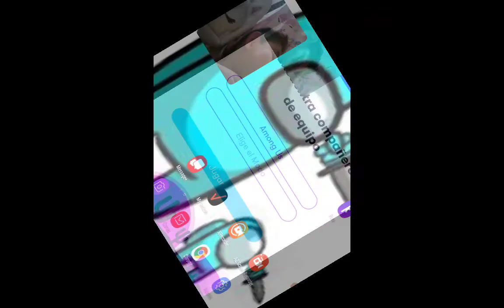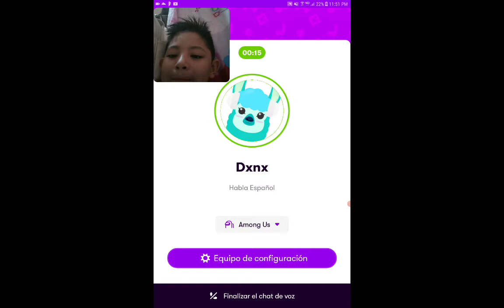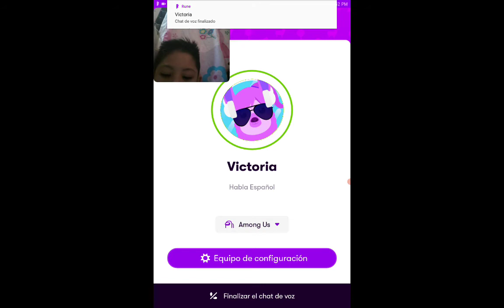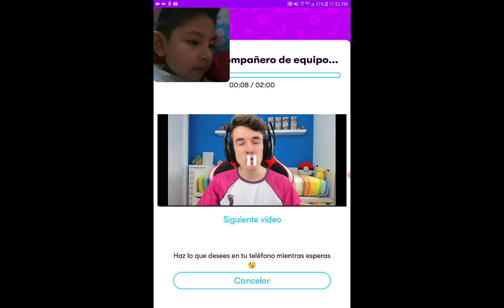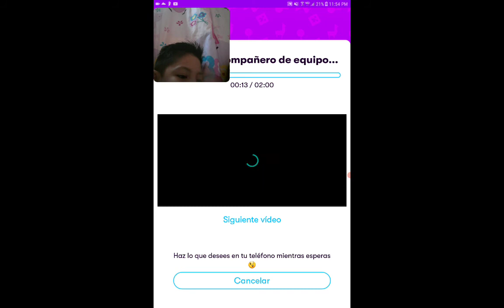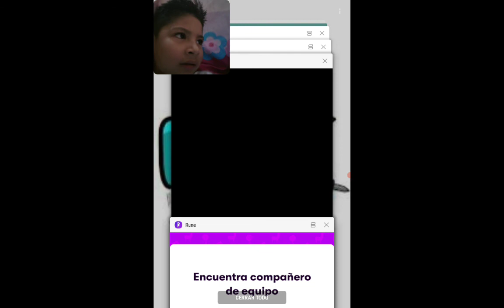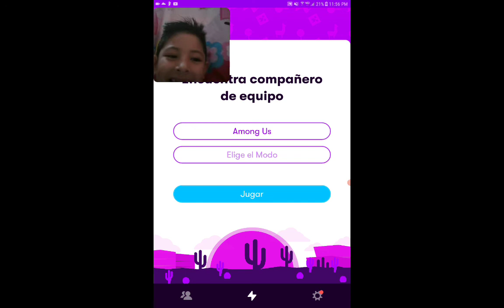este video fue un fail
tuve penitis en este video jajajajajjaja